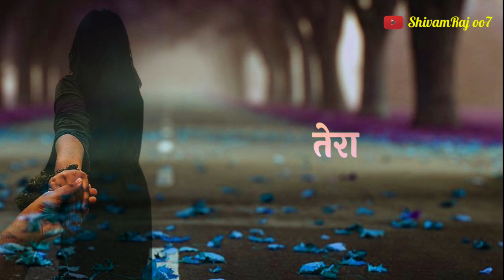bhula dena mujhe whatsapp status | bhula dena mujhe lyrics | Sad Songs Whatsapp Status